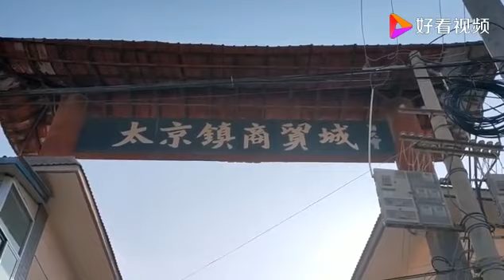甘肃天水农村集市，离过年不到20天，为何如此冷清？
甘肃天水农村集市，离过年不到20天，为何如此冷清？,本视频由乡村之行原创提供,148次播放,好看视频是由百度团队打造的集内涵和颜值于一身的专业短视频聚合平台